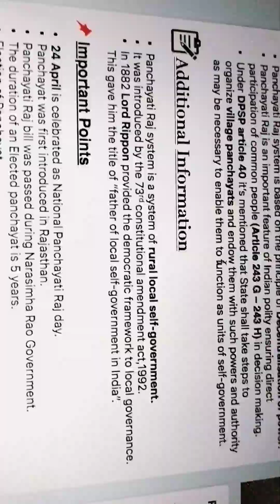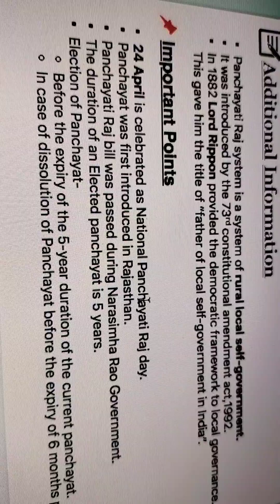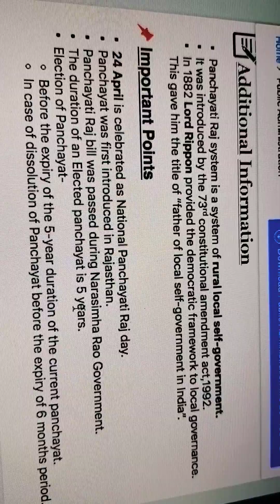Panchayati Raj System in India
Introduction to Panchayati Raj
Rural development is one of the main objectives of Panchayati Raj and this has been established in all states of India except Nagaland, Meghalaya and Mizoram, in all Union Territories except Delhi. and certain other areas. These areas include:

The scheduled areas and the tribal areas in the states
The hill area of Manipur for which a district council exists and
Darjeeling district of West Bengal for which Darjeeling Gorkha Hill Council exists